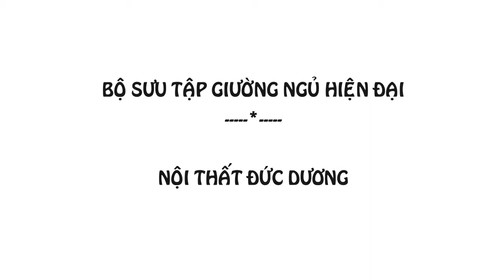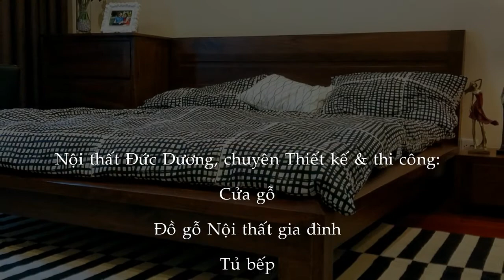Bộ sưu tập giường ngủ hiện đại - Nội thất Đức Dương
Nội thất Đức Dương xin giới thiệu bộ sưu tập giường ngủ hiện đại.

Nội thất Đức Dương là đơn vị chuyên thiết kế & thi công đồ gỗ nội thất gia đình, thi công nhà phố, chung cư, biệt thự, nhà hàng, khách sạn theo bản vẽ vv...
Bộ sưu tập giường ngủ hiện đại là video tổng hợp những mẫu giường ngủ master, giường ngủ con, giường ngủ ông bà... đã và đang được chúng tôi trưng bày và thi công trực tiếp tại công trình nhà khách hàng.
NỘI THẤT ĐỨC DƯƠNG
Tầng 3 tòa C14 Bắc Hà - Ngã tư Tố Hữu Trung Văn - Nam Từ Liêm - HN